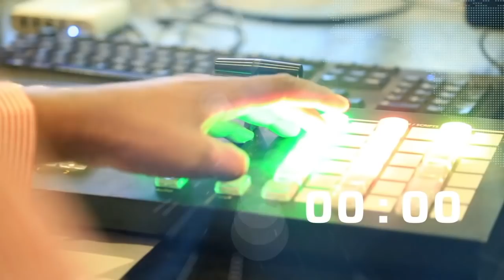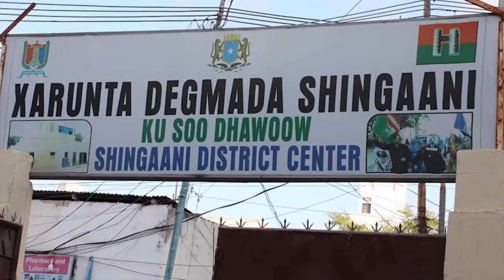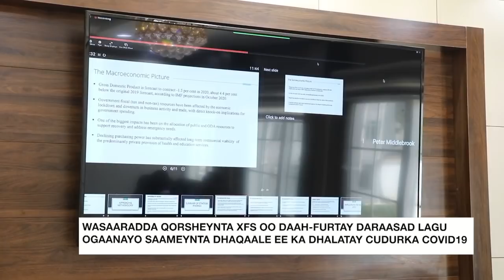WARKA SNT 01 04 2021.